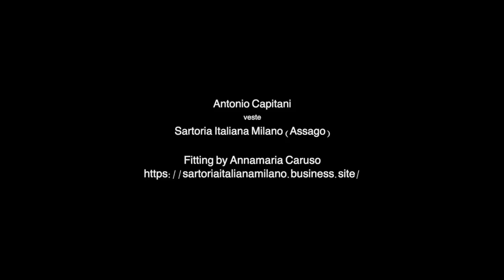PESCI: le previsioni 2019 di Antonio Capitani. Guest star: Bianca Atzei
Pesci: scopri cosa ti riservano le stelle nel 2019... dalla viva voce del nostro Antonio Capitani e da un Pesci speciale: Bianca Atzei

Antonio Capitani veste Sartoria Italiana Milano (Assago) - Fitting by Annamaria Caruso